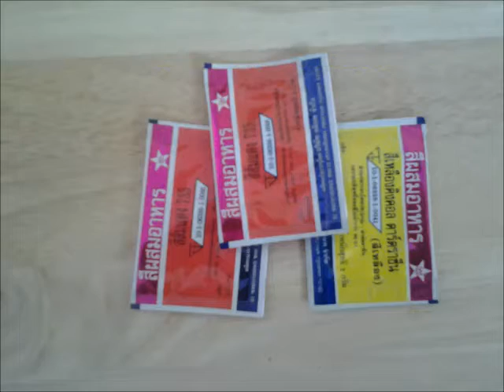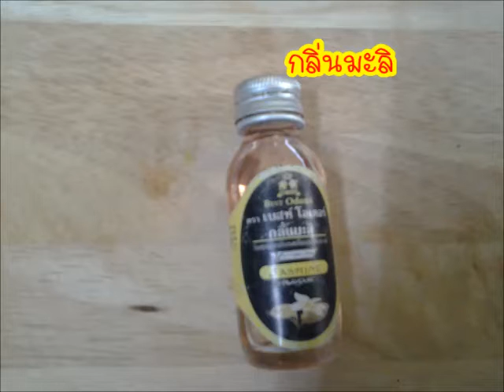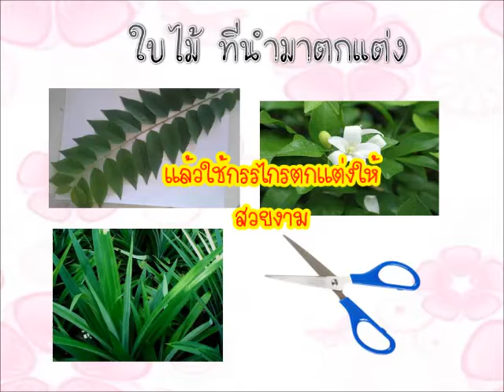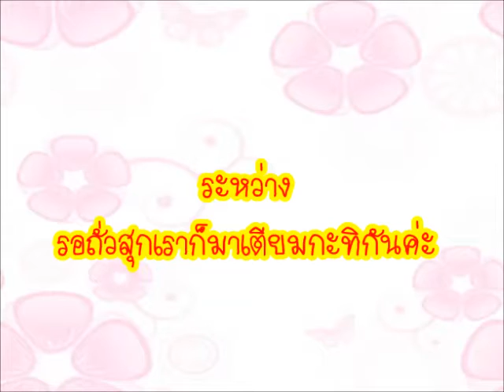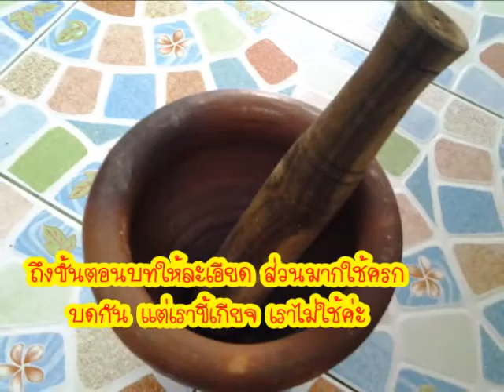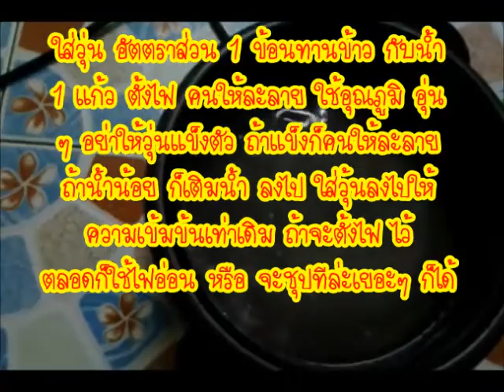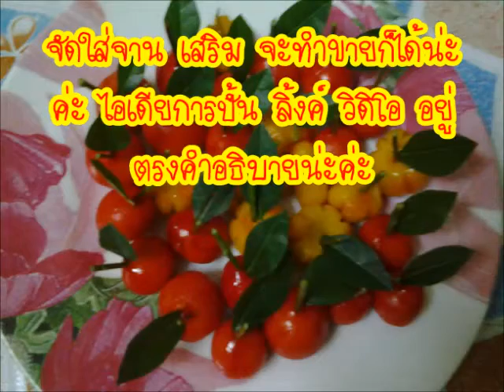สอนทำขนมลูกชุป รสชาติอร่อย น่าตาน่ารัก How dessert Thailand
เป็นขนมที่ต้องใช้ ความอดทนสูงอยู่เหมือนกันน่ะ แต่ก็ไม่มีอะไรยาก ถ้าเราจะทำ คลิบนี้ไม่ได้สอนให้ทำตาม แต่สอนให้คุณทำเป็น และทำทานได้
ไอเดียการตกแต่ง
สรุปให้อยู่ตรงความคิดเห็นแล้วน่ะค่ะ